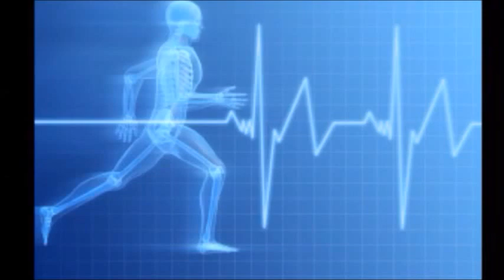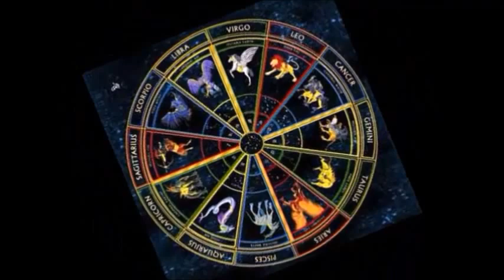SAGITARIO: "SIGUE TUS CORAZONADAS QUE NO TE FALLARAN!"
EFECTIVO MES DE ABRIL:
Descubre que es lo que te depara el futuro de acuerdo a tu signo zodiacal.  Escucha mi programa para tu horoscopo semanal!

Miercoles a partir de las 8PM (CST) atraves de NEXUSLATINO.COM o bajando GRATUITAMENTE la aplicacion 'NEXUS RADIO'